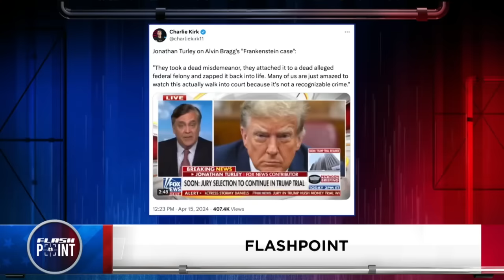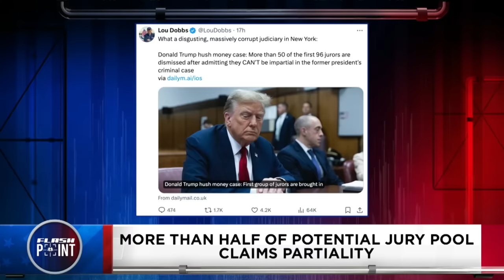Border Update & Trump Case w/ Ben Bergquam | FlashPoint